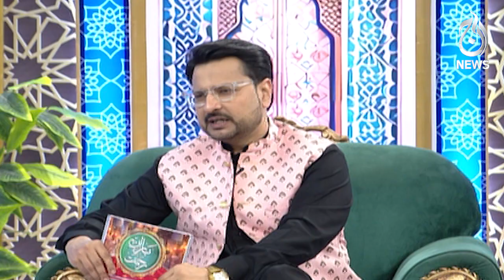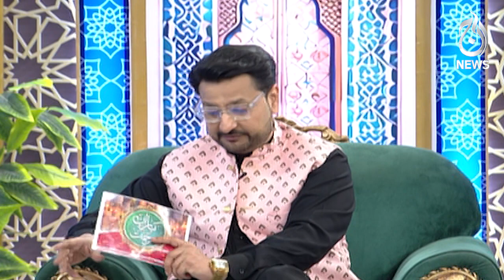How difficult is it for a teacher to read to young children? - Baran e Rehmat - Aaj News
How difficult is it for a teacher to read to young children? - Baran e Rehmat - Syed Shaharyar Asim - 30 March 2024 - Aaj News

the day by holding power to account. Head over to Aaj Entertainment or our many other channels for dramas, recipes, financial advice, and the morning show with Sidra Iqbal.

Spot Light With Munizae Jahangir:
shorturl.at/gwFU6